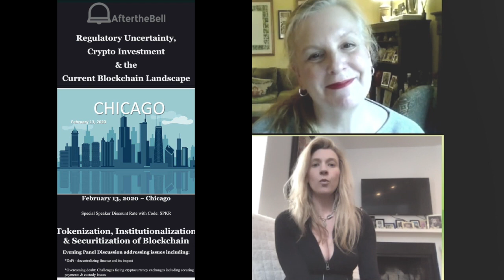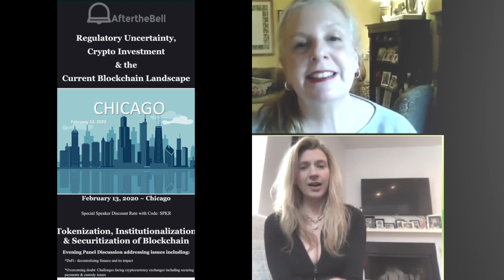A Conversation With After the Bell Founder Stacey Mankoff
Ms. Mankoff travels the globe to discuss relevant topics within capital markets, trading, fintech, digital assets, & blockchain. On Friday Febraury 7, 2020, I interviewed her to find out what interests her with respect to the space and how she got where she is today.

Use ATHENA for a discount.

Description
5:45 pm : Registration
6:15 pm Panel Opens
Tokenization, Institutionalization & Securitization of Blockchain
Regulatory Uncertainty, Crypto Investment & the Current Blockchain Landscape
Evening Panel Discussion addressing issues including:
*DeFi - decentralizing finance and its impact

*Overcoming doubt: Challenges facing cryptocurrency exchanges including securing payments & custody issues

*What are the advantages to tokenization of assets & securitization of blockchain’s distributed ledger

*Impact & risk of cryptofinancial products

*Regulatory uncertainty: Formulating & establishing standards*Assessing the landscape of investment in blockchain – US vs. globally
Discussion is immediately followed by a networking reception.
Panelists:
Deji Jimoh, Chief Technology Officer – Co-Founder, WealthBlock.AI
Eric Gravengaard, CEO, Athena Bitcoin & CIO, Red Leaf Advisors
Peter Arethas, Venture Capital – Blockchain/FinTech Team, VU Venture Partners
Tony Pettipiece, Chairman of the Board; FinTech & Investment Advisor, GRIP Investments
Zach Ziliak, Managing Partner, Ziliak Law, LLC & Independent Fund Director, Bell Rock Corporate Services, Ltd.
Facilitator: Stacey Mankoff, Managing Principal, The Mankoff Company & Founder, After the Bell Events
7:15: Networking Reception
After the Bell Events are not recorded or streamed – to get the most out of these discussions, be there!